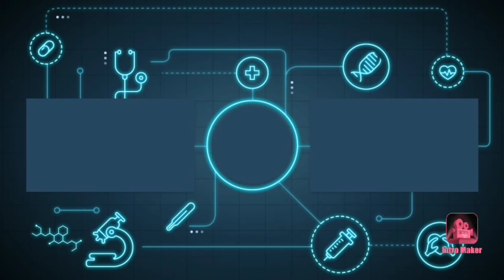Jeep Wrangler Rubicon Kinsmart 1/34 model (pullback) car